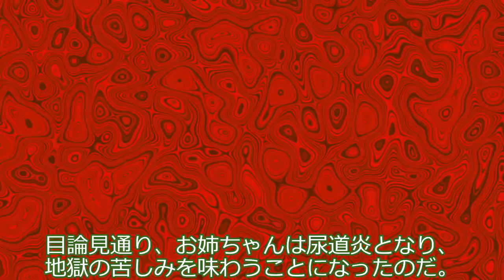ずんだもん、罪をなすりつける。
ずんだもんは怒られるのが嫌いだった。だから悪いことをしたのがバレそうになると、人に罪をなすりつけて、自分は知らん顔をするのだった。

声：
VOICEVOX:ずんだもん
VOICEVOX:春日部つむぎ
VOICEVOX:ちび式じい

素材：
【YMM/PSD対応】ちび式じい 立ち絵【公式】 / ユウマ@式狼縁❖式大元のCV担当 さんのイラスト